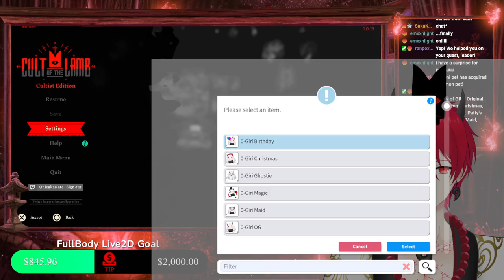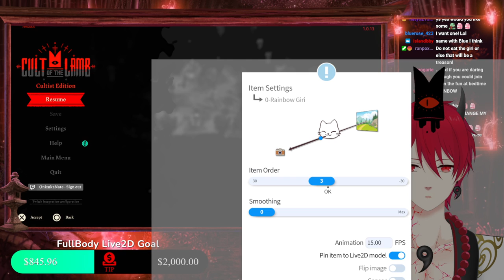Happy SUBtember my cul- I mean club! | Vtuber Stream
Hey Lil Oni's! Onizuka here, and we have another livestream, this time we are playing Cult of the Lamb! We hope you enjoy and also hope you join us live on this channel when we do future streams!.